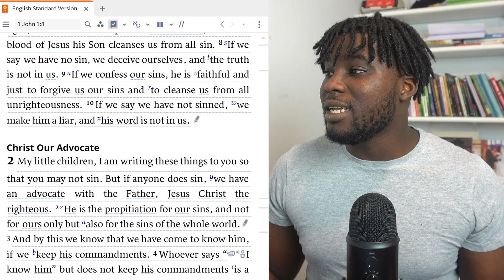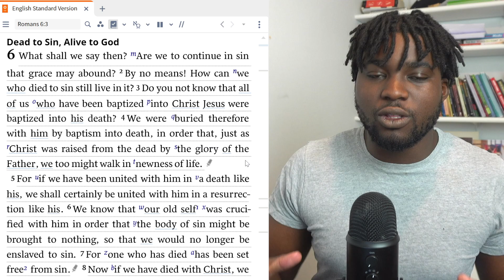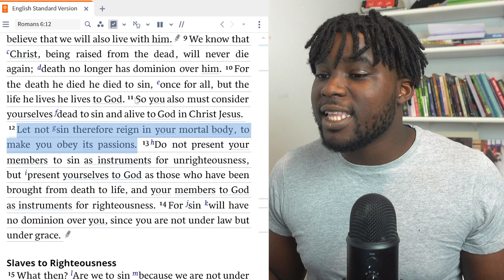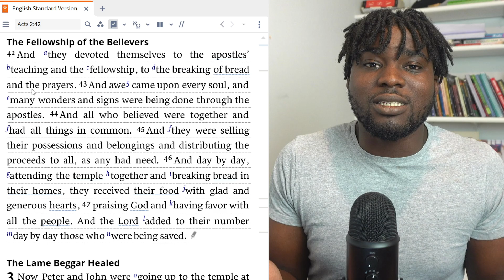What does the Bible say about being Dead to sin but alive to God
In this video, we'll explore what the Bible says about being "dead to sin" and "alive to God."

We'll discuss why sin still remains despite being "dead to sin," and what this means for our relationship with God.

This video is an excellent resource for anyone looking to understand what the Bible has to say about sin and salvation.

Do you want to improve your bible study and truly understand God's word? If so, click here and check out the best Study Bible now‼

Want a digital Bible with the best tools and resources?

Make sharing the gospel easy with Christian Merch!